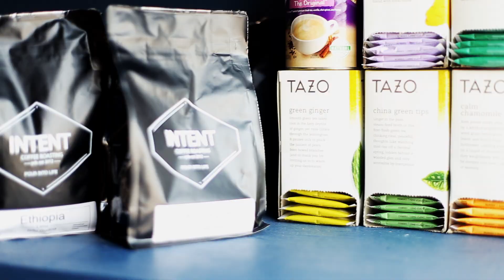Ian Pratt & The Weller Society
"The heart of @thewellersociety is to create a hub, a physical space for entrepreneurs, creatives and other great people to connect, to learn, to grow and to have fun together."
Over 7 years of questions in attempt to identify exactly what Portland is missing and now with all of those answers brought together, The Weller Society was formed.
A place for people who want to not only want to grow and connect, but have a desire to sow back into their city with their better equipped selves.
This community is not only about building themselves up, but it requires members to put their energy and passions on the line, investing them in with other people, in hopes that together they can share those similarities to then do greater things than they could have ever alone.
Ian sums it up with this;
"I believe there's a lot to be given and there's a lot to be gained." He then goes on to paint a picture of what it looks like to live intentionally and sacrificially.
"Once you start to believe that this life isn't just about me, but theirs millions and millions of stories weaving in and out, you're able to start to realize that you have the opportunity to play a small role in people's lives. Not wondering how people can be a cameo in your movie, but how you can be a supporting role in others."
If you're in Portland and looking for a community to learn, connect, laugh and grow, with a desire a to make an impact, this space is for you!
Follow @thewellersociety & its founder @ipratt for more info and insight!
I believe this community will have a strong hand in impacting Portland for the better!